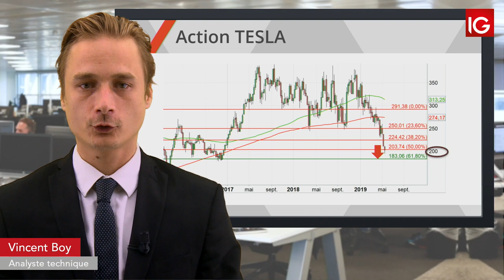Bourse TESLA, valorisation entre 10$ et 391$ selon Morgan Stanley IG 22 05 2019